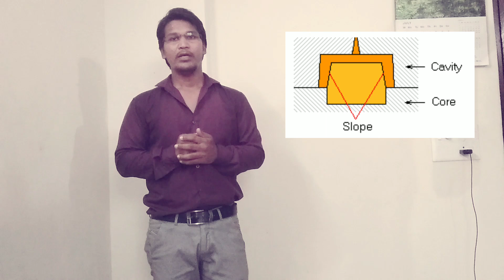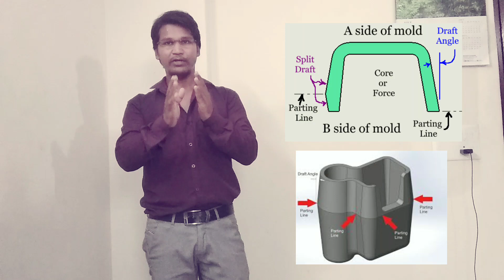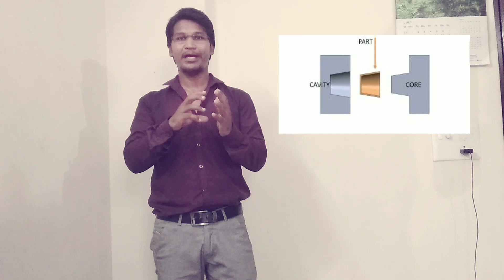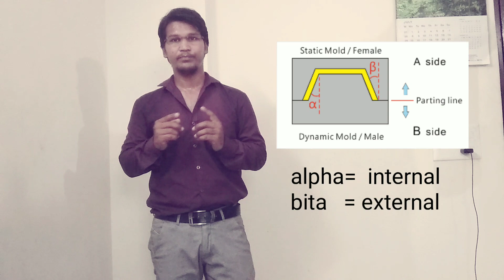Importants of draft angle in plastic component/important/himdi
Draft angle is a taper on surface which is perpendicular to the parting surface help to easy ejection of component from mould. Draft angle is very important for plastic component manufacturing.